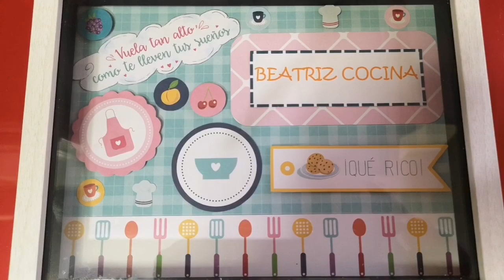mambo 🥒🍅🌶️ GAZPACHO DE VERANO 🏖 REFRESCANTE //BEATRIZ COCINA.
Un gazpacho lleno de sabor y color con una textura buenísima hecho en la Mambo con estos ingredientes:
1'200 grs.de tomates de pera cacereños.
2 dientes de ajo.
1 pimiento rojo.
1 pimiento verde.
1 pepino.
100 ml. de aceite de oliva virgen extra.
15 ml. de vinagre de vino tinto.
Sal.
Para la guarnición:
Taquitos de jamón serrano.